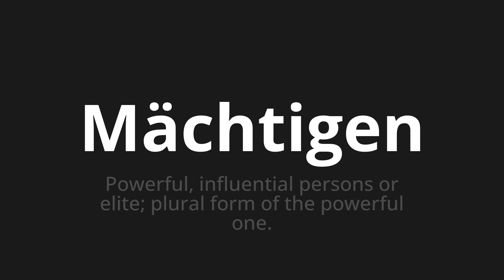How to pronounce Mächtigen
🌍 Learn a new language now Master the Pronunciation of 'Mächtigen which means powerful' - which means : Powerful, influential persons or elite; plural form of the powerful one. 📝 with @HTPronounce 🎓🗣️ - [Your Guide to German]

Learn to pronounce 'Mächtigen' perfectly in German with our easy and engaging tutorial by @HTPronounce! 📖📽️ In this comprehensive video, we provide you with native speaker examples 🗣️👂 and phonetic breakdowns 🎵 to ensure you get the pronunciation just right.

How to say powerful in German